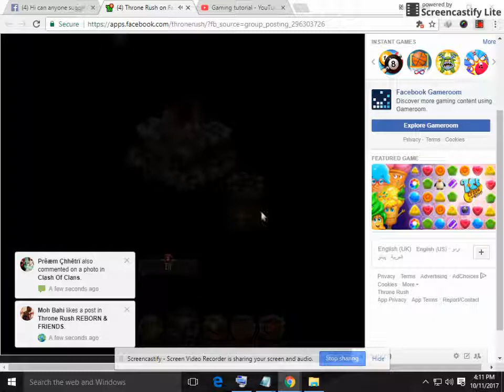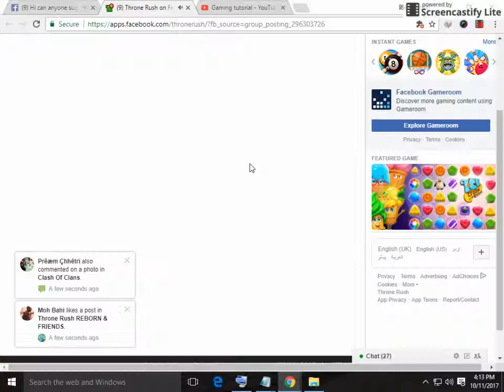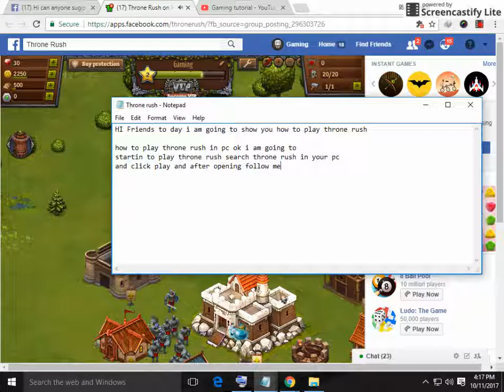How to play Throne Rush in pc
HI Friends to day i am going to show you how to play throne rush

how to play throne rush in pc ok i am going to
startin to play throne rush search throne rush in your pc